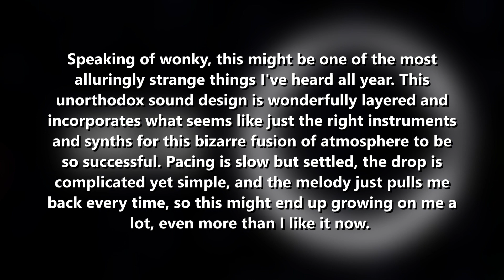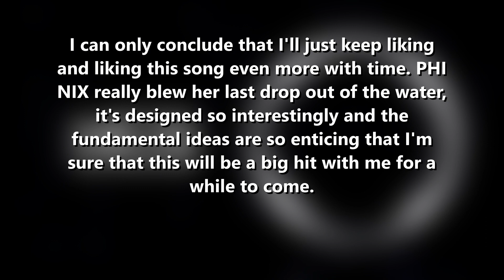PHI NIX - The Word Is Out [NCS Review]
What a comeback man

 • PLEASE NOTE •

• I am not hating on any of these songs I ranked with lower scores or any of the artists who made them. I respect that hours of dedication went into making these songs, and I am not putting these artists down or discouraging them from making music. No offense is trying to be given.

• This is just my opinion. I'm sure you disagree with some of my opinions and that's fine! I respect that and I'm glad, but don't get annoyed by my opinions or try to force your opinion on others. I'm just doing this because I enjoy it.

(This will be updated soon to cover my non-NCS stuff)